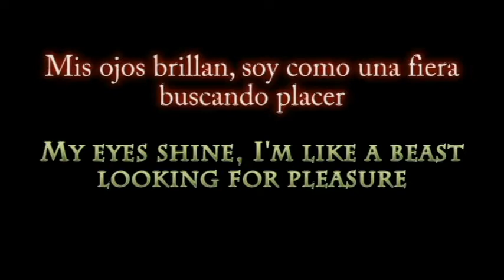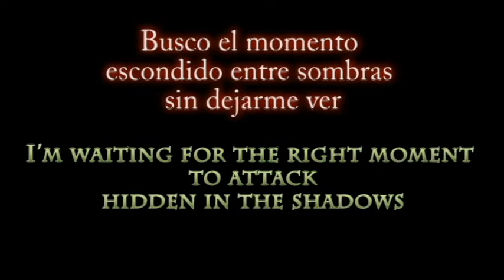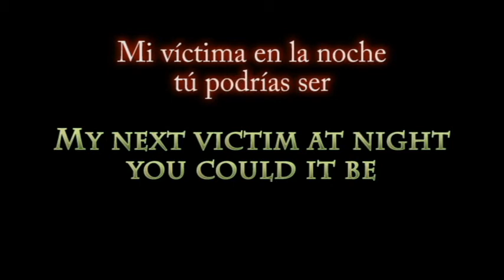Sangre Azul - Sediento de Sangre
If you like Spanish Metal Music, and you wanna know what they're saying, this is your video. More bands coming soon. I added Spanish and English lyrics in the video. Support the artist if you like the song. buy the CDs. This channel is for musical purposes, not for making money.

Band Name: Sangre Azul (Blue Blood)
Country: Spain
Track:  Sediento de Sangre (Bloodlust)
Album: Obsesion 1987
Genre: Glam Metal